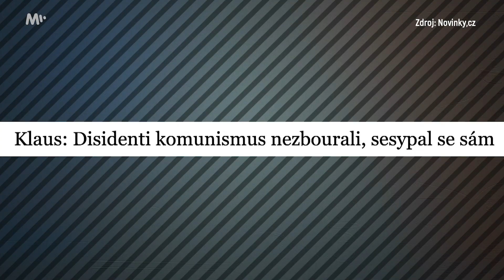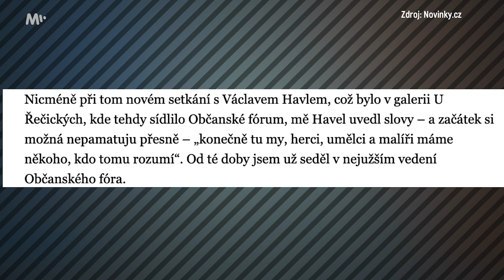Babiš vs. Klaus: Kdo je větší jájista? I Události Luďka Staňka I MALL.TV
🗓 Nový díl Událostí Luďka Staňka sledujte každý všední den na MALL.TV